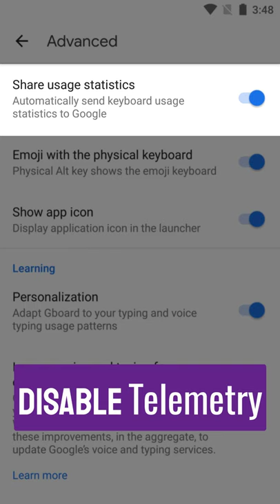How To Disable Telemetry on Gboard Android •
+Welcome to new CleverClick video tutorial. In this tutorial I show you step-by-step How To How To Disable Telemetry on Google Keyboard / Gboard for Android.

• Chapters
00:00 • Open Gboard settings (1. way - from launcher)
00:07 • Open Gboard settings (2. way - from Android System Settings)
00:17 • In Gboard settings - go to Advanced settings
00:19 • Now disable telemetry

• I recommend
Peach Plugin Code • o3Yi4xuDyBa1jw8YTnaOxI2IPNP2

• Music
Title: Sixteen Twenty Five
By: Text Me Records / Grandbankss